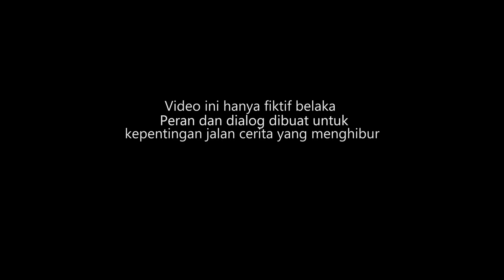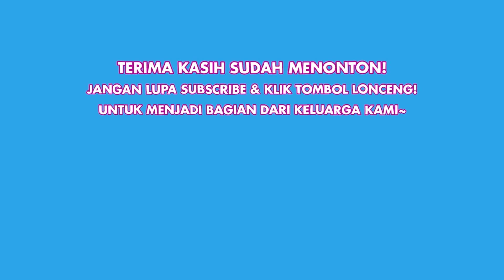ORANG TUAKU ENTAH KEMANA ??? Keluarga Tercemar | Eps 84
Halo Guys !

Episode kali ini ralia sedih guys ..
entah Orang tuaku kemana yaa ?? mereka sedang lagi ada masalah apa ya ??
apakah aku ganti orang tua baru ??
semoga mereka baik2 yaa ..

KELUARGA TERCEMARA eps 84
Jangan lupa tonton sampe abis yaaa!